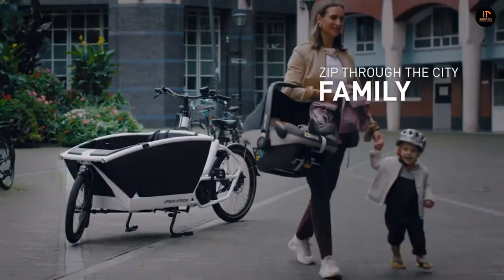10 Unique Bikes That Actually Exist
In this video, we’re going to talk about 10 unique bikes that actually exist.

Details :

10. The Cyclotron
9. The Lopifit
8. Halfbike
7. The Trefecta RDR
6. The Urban Arrow Family
5. The Peugeot eF01
4. Santa Cruz's Highball CC
3. Brompton CHPT3
2. The Bergmonch
1. AMX Electric Bike

MUSIC USE IN THIS VIDEO : Dark Tranquility - Anno Domini Beats